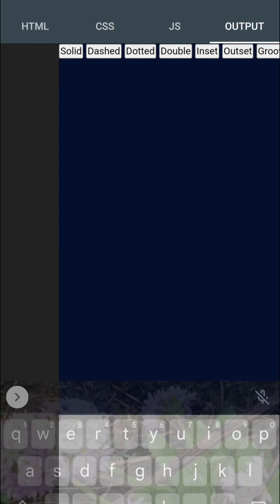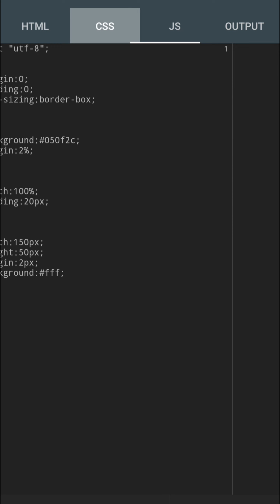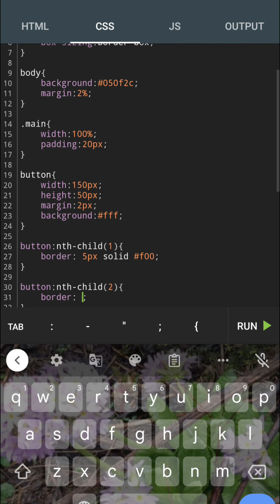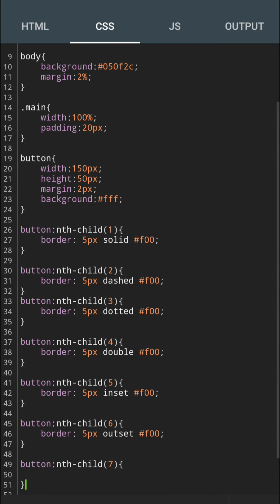CSS border-style property and nth-child property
after watching this video you will learn about css border style property and nth-child property